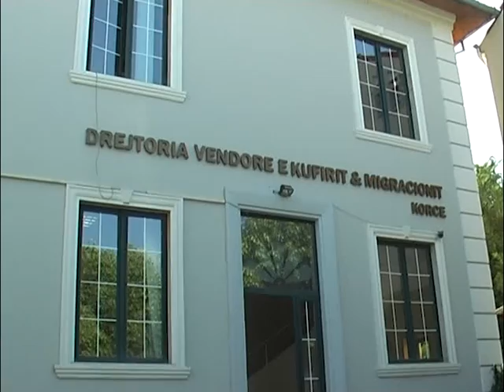Policia merr masa për fillimin e ri të vitit shkollor